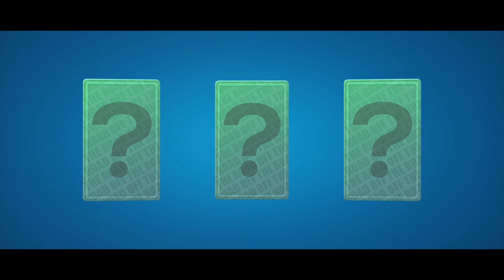Snow Island Sim Off The Road Android/IOS Gameplay